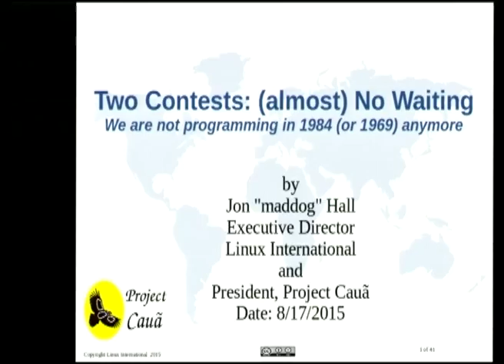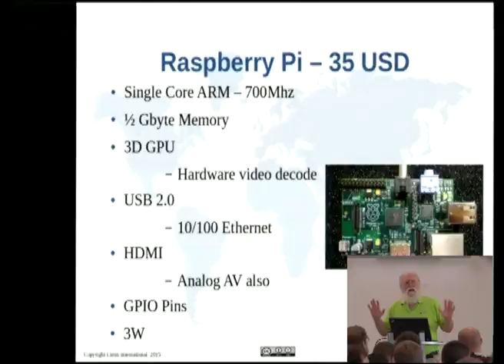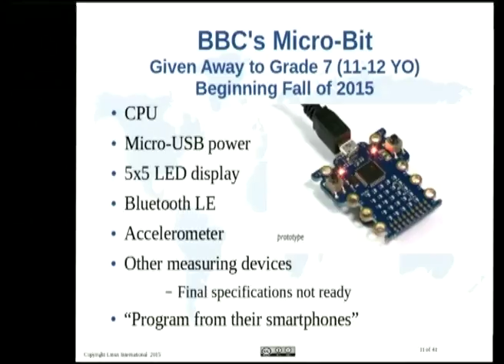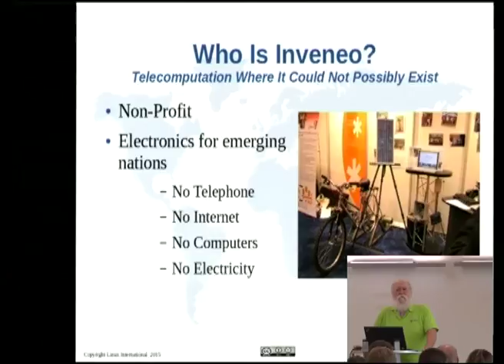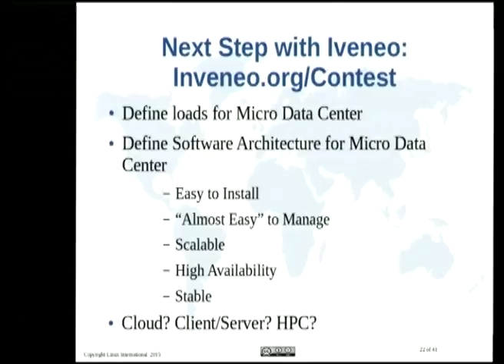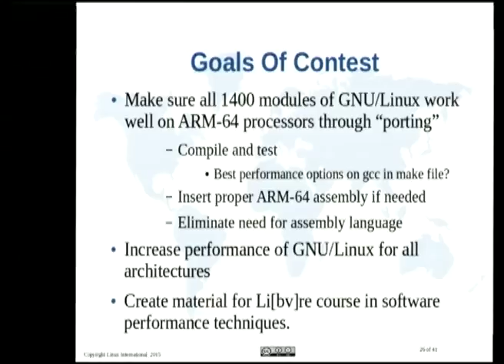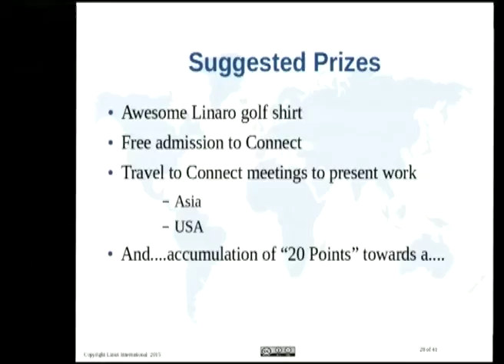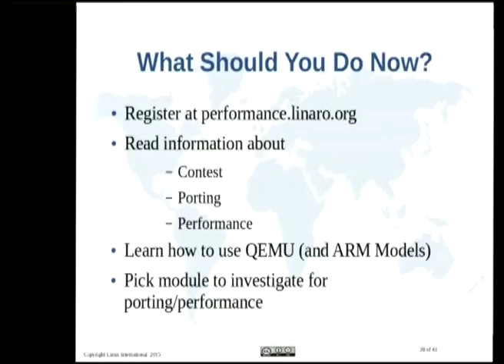Two contests, no waiting!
by Jon 'maddog' Hall

This talk will discuss two contests with two issues.
First contest: Inveneo, LeMaker and ARM have sponsored a contest to develop a
solar-powered, highly available, scalable, passively cooled "Micro Data Center"
for developing countries.  The first part of the contest was to develop a
design for the hardware that would use up to 15 ARM-based Single Board
Computers (SBCs) and up to ten SSDs with a 16-port Gbit data switch that could
be powered by a Solar Panel or other 12 volt supply.  Over fifty entries were
submitted to a contest ending June 10th, with the results being announced July
20th.  Some number of the winning Micro Data Center designs will be built by a
company called ProCase.

Then a second part of the contest will be to create and configure the software
to run these data centers in a secure, highly available, easily updated
fashion.

The speaker would like the Debian community, spear-headed by Debian developers
at Debconf, to create such a package of software.

Second Contest: Linaro, a non-profit organization trying to help companies put
GNU/Linux on their ARM processors and SoCs, has noticed about 1400 programs in
GNU/Linux that still have assembly language in them.  This assembly language
has often been there a long time, and may (in the days of multi-core,
multi-pipelined, multi-level cache) cause the programs to run slower and less
efficiently, not faster.

Examples of these performance and efficiency issues will be briefly given in
the talks.

Linaro has designed a contest to port these 1400 programs to ARM-64, and at the
same time test to see if the programs efficiency can be improved by recoding
the assembly language sections.

These contests will be discussed in the talk, perhaps with workshops set up to
help address them at Debconf.

Room: Heidelberg
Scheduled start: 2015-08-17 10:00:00